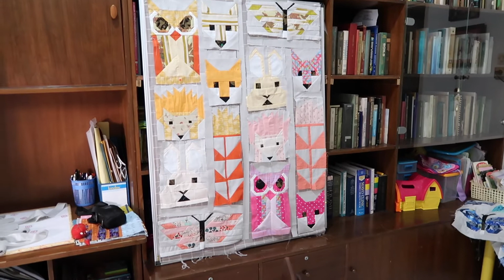Finishing off Elizabeth Hartman's Fancy Forest Quilt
Yes It is finished!!! Come and take a look at this beautiful pattern by Elizabeth Hartman, Fancy Forest Quilt. It was so much fun to make and next off to the quilters :) I also show you around my small sewing studio. Thanks for stopping by!!